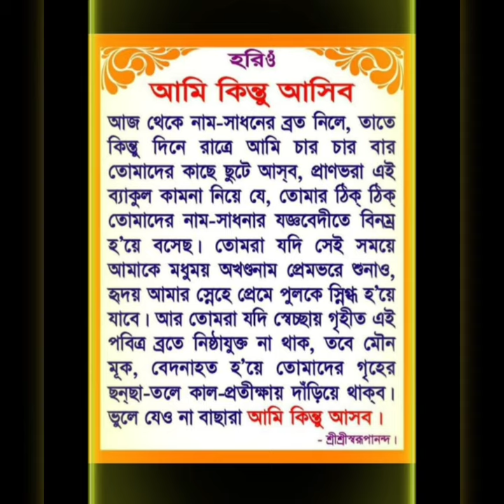আমি কিন্তু আসিব ✨ Swami Swarupananda Paramangsa Deva 💥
আমি কিন্তু আসিব